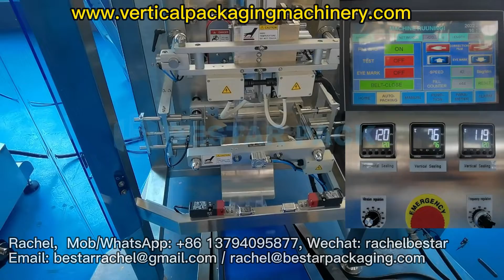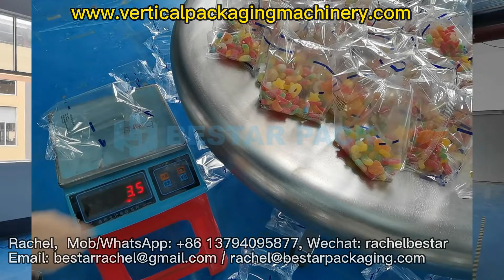Gummy candy 150g pouch automatic packaging machine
Bestar new design separable all-in-one type packaging machine, without platform for weigher, reduce the total height request of the room, but weigher is separable, convenience for routine maintenance.

This machine is high configuration with:
*14 heads 1.6L hopper combination weigher with dimple surface
*Elevator vibration hopper & feeding exit part do the dimple surface for sticky gummy candy
*Upgraded 10-inch touch screen, easier for finger operation
*Gusset bag device, can make both gusset bag & pillow bag
*Air inflation device
*TTO printer
*Finished product conveyor
*Turntable for sorting

Skype: Rachel Bestar
Wechat: rachelbestar
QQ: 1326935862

Máquina de embalagem de bolsa em lote de anéis de borracha

Esta máquina é para embalagem de anéis de borracha, porque o material de borracha é especial, muitas partes da máquina são personalizadas.

*Máquina de embalagem de versão integrada de novo design
*Basadora combinada de 14 cabeças com tratamento de superfície de Teflon
* Função de eliminação eletrostática personalizada
* Micro furos perfurando para exaustão de ar
*Dispositivo de escape de esponja
*Elevador com vibração de design personalizado para alimentação de anéis de borracha fácil

Bestar Packaging fornece serviço de personalização, por favor, deixe-nos saber sua ideia e demandas, nós lhe daremos a solução razoável.

Máquina de envasado de bolsas por lotes con anillos de goma

Esta máquina es para empaquetar anillos de goma, debido a que el material de goma es especial, muchas partes de la máquina están personalizadas.

*Máquina de envasado de versión integrada de nuevo diseño
*Pesadora combinada de 14 cabezas con tratamiento de superficie de teflón
* Función de eliminación electrostática personalizada
*Perforación de microagujeros para escape de aire
*Elevador con vibración de diseño personalizado para facilitar la alimentación de los anillos de goma

Bestar Packaging brinda un servicio de personalización, háganos saber su idea y demandas, le daremos la solución razonable.

Maszyna do pakowania w torebki wsadowe z gumowymi pierścieniami

Ta maszyna jest przeznaczona do pakowania pierścieni gumowych, ponieważ materiał gumowy jest wyjątkowy, wiele części maszyny jest dostosowanych.

* Nowa zintegrowana maszyna do pakowania w wersji
* 14-głowicowa waga kombinowana z teflonową obróbką powierzchni
* Dostosowana funkcja eliminacji elektrostatycznej
* Dziurkowanie mikrootworów w celu usunięcia powietrza
* Urządzenie do wyciągania gąbki
* Winda z dostosowanymi wibracjami projektowymi do łatwego podawania gumowych pierścieni

Bestar Packaging zapewnia usługę dostosowywania, uprzejmie poinformuj nas o swoim pomyśle i wymaganiach, a my damy Ci rozsądne rozwiązanie.

Machine d'emballage de sachets en lots d'anneaux en caoutchouc

Cette machine est destinée à l'emballage des anneaux en caoutchouc, car le matériau en caoutchouc est spécial, de nombreuses parties de la machine sont personnalisées.

* Nouvelle machine d'emballage de version intégrée de conception
* Peseuse combinée à 14 têtes avec traitement de surface en téflon
* Fonction d'élimination électrostatique personnalisée
* Perforation de micro-trous pour l'évacuation de l'air
* Dispositif d'échappement en éponge
* Ascenseur avec vibration de conception personnalisée pour l'alimentation facile des anneaux en caoutchouc

Bestar Packaging fournit un service de personnalisation, veuillez nous faire part de votre idée et de vos demandes, nous vous donnerons la solution raisonnable.

Машина для пакетной упаковки резиновых колец

Эта машина предназначена для упаковки резиновых колец, поскольку резиновый материал является особым, многие части машины изготавливаются по индивидуальному заказу.

* Новый дизайн интегрированной версии упаковочной машины
* 14-головочный комбинированный весовой дозатор с тефлоновым покрытием поверхности
* Индивидуальная функция устранения электростатического заряда
* Пробивка микроотверстий для отвода воздуха
* Губчатое вытяжное устройство
* Лифт с индивидуальной конструкцией вибрации для легкой подачи резиновых колец

Bestar Packaging предоставляет услуги по индивидуальному заказу, пожалуйста, сообщите нам ваши идеи и требования, и мы дадим вам разумное решение.